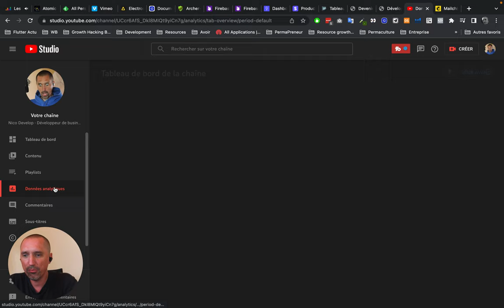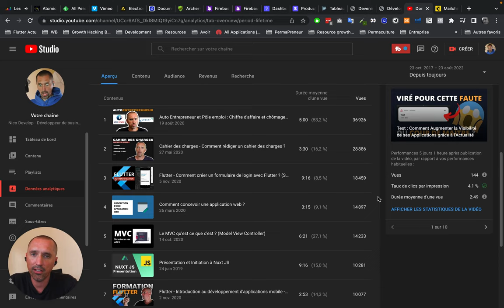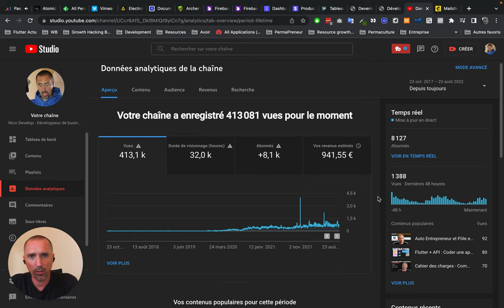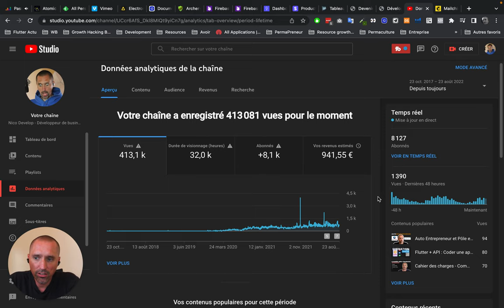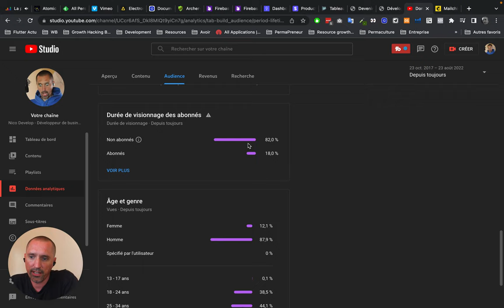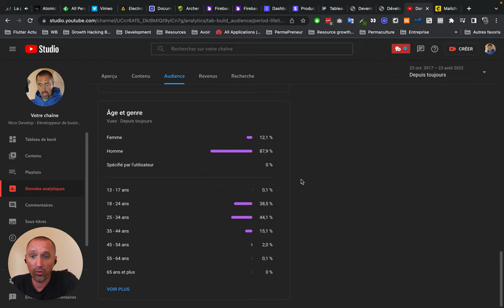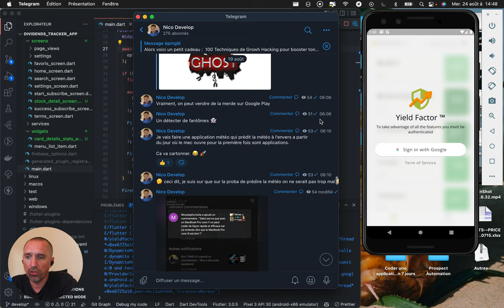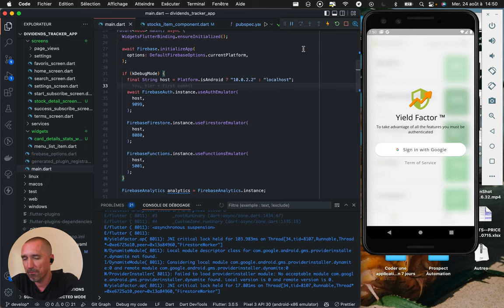💯 Transparent Les chiffres officiels - Nico Develop